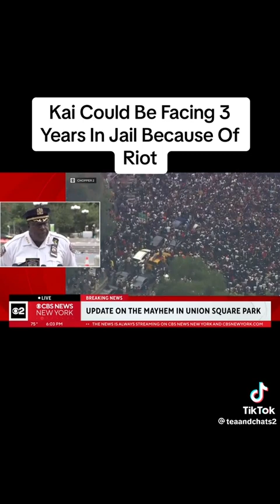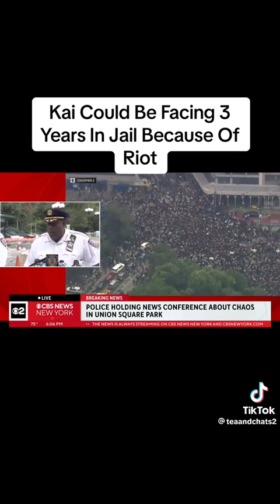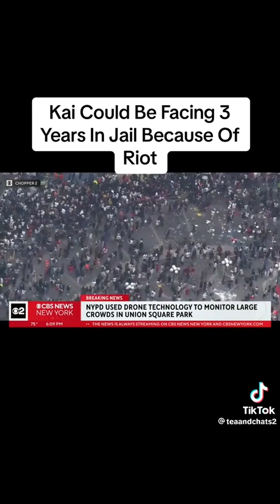freekai jail duke amp deshae foryou foryoupage